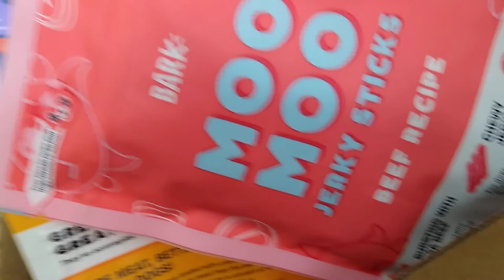Ringo's Memory Vlog: April 19, 2021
Just him lounging around and me giving him a lot of love ❤️